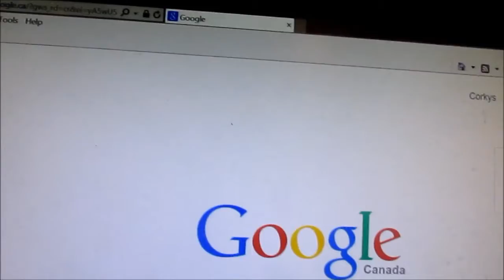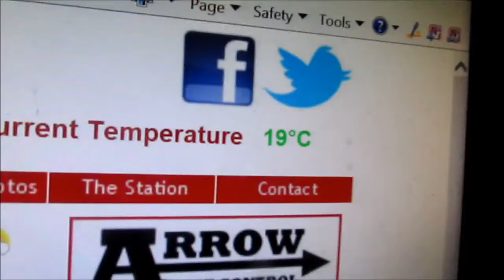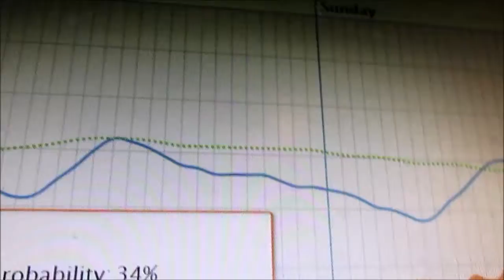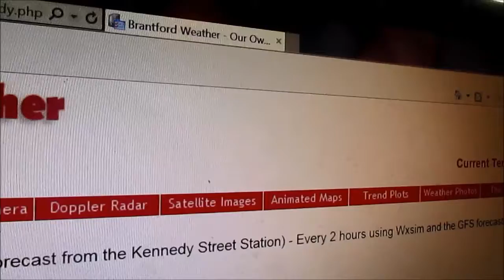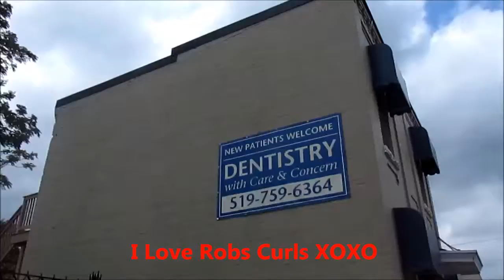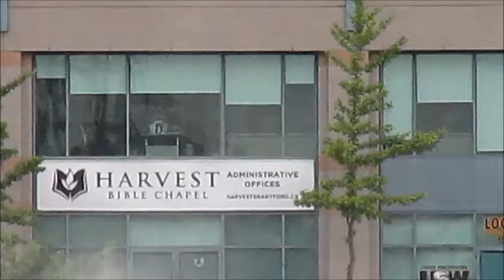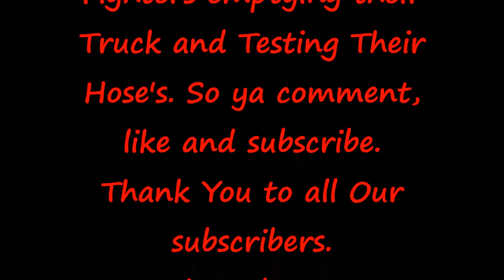July 17th 2015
Hey Yawl I Hope Yawl Enjoy this vlog and the Fire Fighters Emptying their Truck and Testing the Hose's.
Denis and Autum We Love You Both Very Very Much XOXO